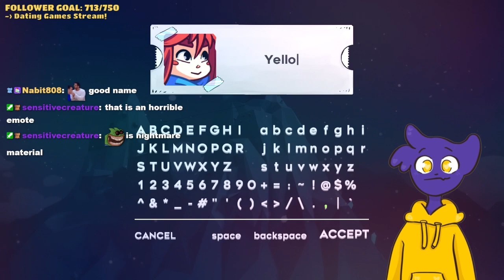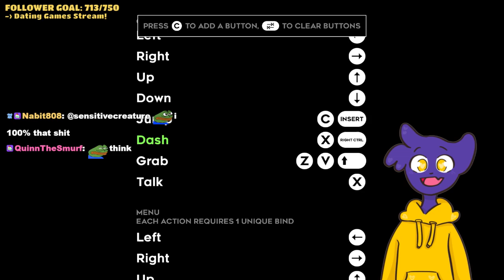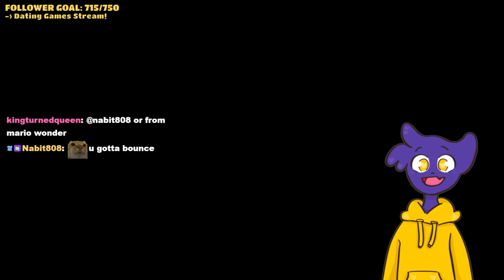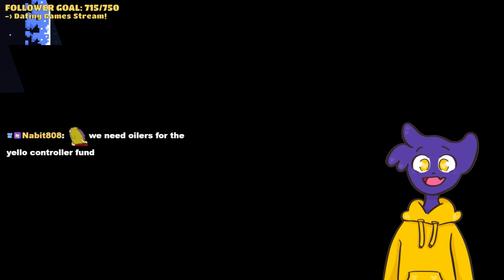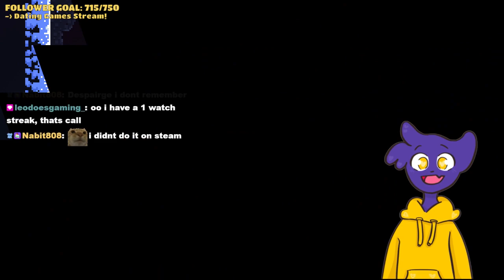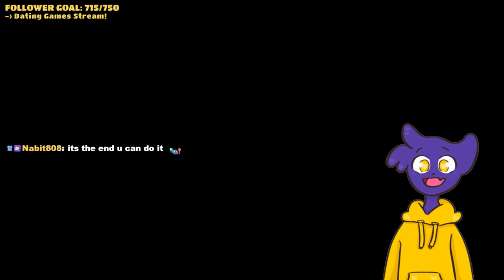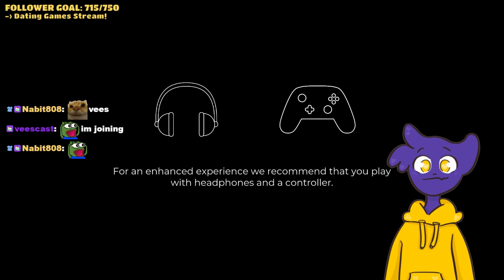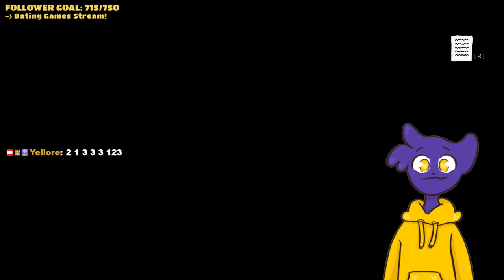Playing Celeste for THE FIRST TIME and I only have a keyboard...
I try playing Celeste for the first time and I don't own a controller...Also CLeM!
[Date streamed: November 21 2023]

Help Madeline survive her inner demons on her journey to the top of Celeste Mountain, in this super-tight platformer from the creators of TowerFall. Brave hundreds of hand-crafted challenges, uncover devious secrets, and piece together the mystery of the mountain.

CLeM is a narrative-driven puzzle adventure game with a dark twist. Wake up in a world where puzzles intertwine with exploration, weaving a unique narrative rooted in alchemy. A voice awakens you. It gives you purpose. To guide you, you find a notebook with mysterious entries and a house to explore.